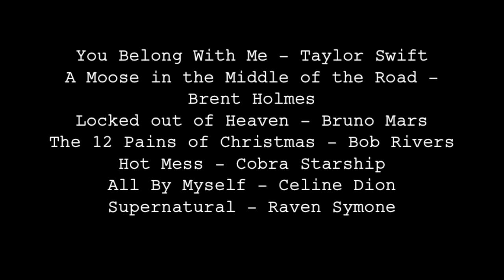CRACK!VID #2 | Supernatural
~ Spoiler warning up to 9x03! ~

Oh my god, I'm still here. Aren't you surprised? I apologize for not posting anything in, like, forever. (At least, it feels like forever to me.) I've been totally AWOL from YouTube as well. But anyway, here's a new video.

This crack vid has been in the works for a long time, and I'm really glad to finally have it finished and posted. (Like the last one, I guess it's really more of a song spoof, but I like the term crack vid better so that's what I'm calling it.) The only problem is, I've watched it so many times by now that i have absolutely no idea if it's even remotely funny.

Rating and commenting are very much appreciated...

Songs are credited at the end.